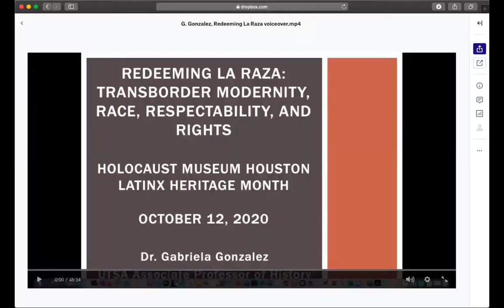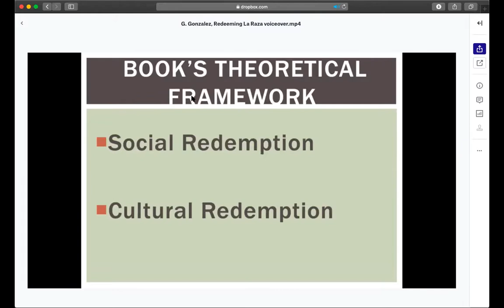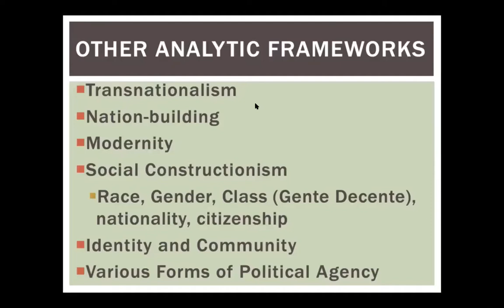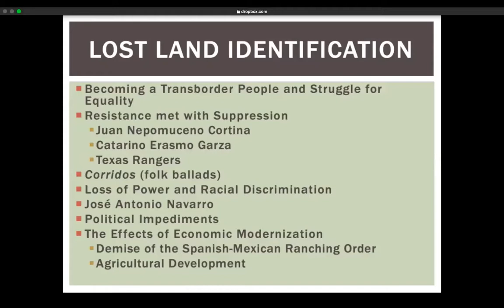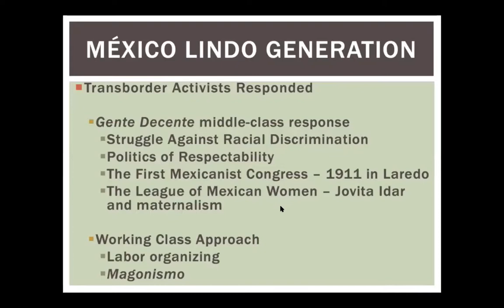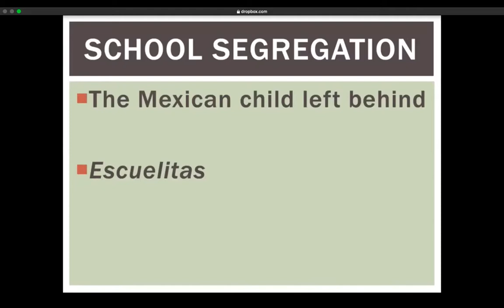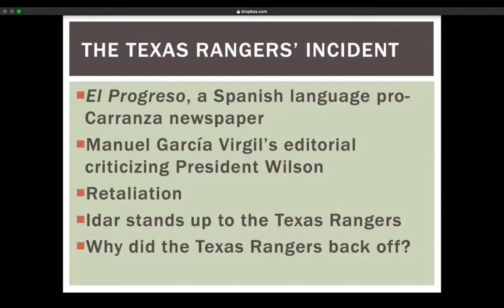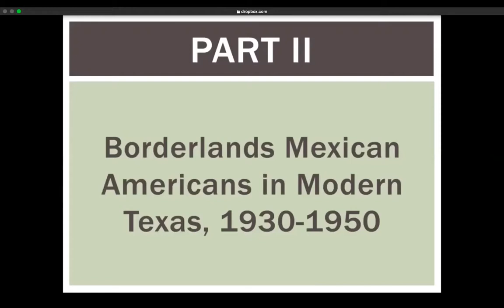An Evening with Dr. Gabriela González